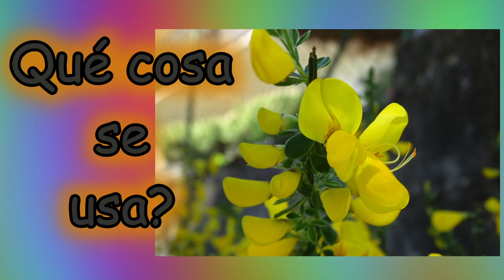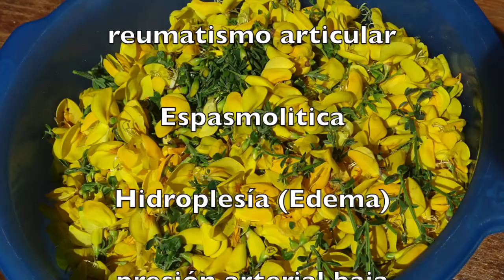RETAMA NEGRA, CYTISUS SCOPARIUS LINK, # 48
Esta Planta es muy común en las altas colinas de Italia, donde vivo.  La llamamos Ginestra dei Carbonai, por su generosa ayuda a la formación del carbón.  Retama Negra, un regalo de Dios para dilatar  las venas y favorecer el flujo sanguineo.  Cardiotónica y diurética entre tantas otras cosas más.  Usada como medicina y para condimentar ensaladas.